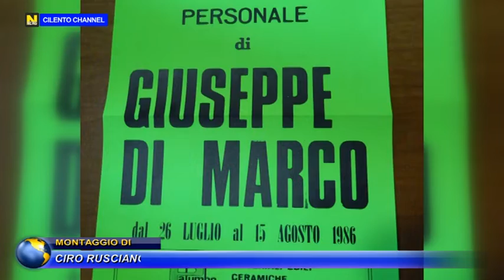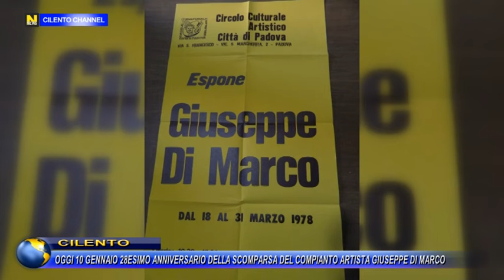CILENTO, OGGI 10 GENNAIO 28° ANNIVERSARIO DELLA SCOMPARSA DEL COMPIANTO ARTISTA GIUSEPPE DI MARCO.